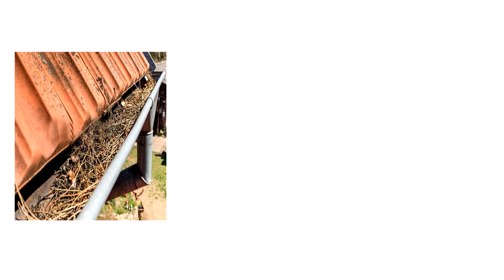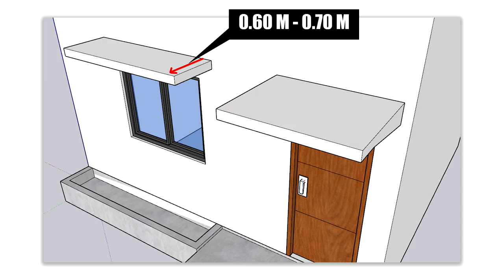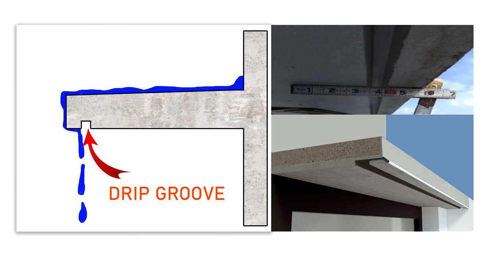PAANO ANG TAMANG WATERPROOFING NG BAHAY? Water Proofing Techniques and Designs.